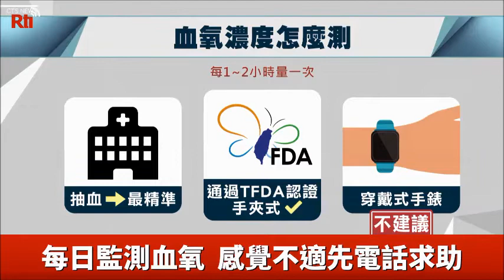【RTI】20210528 โควิด-19 ระบาด เครื่องวัดออกซิเจนปลายนิ้วขาดตลาด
ประชาชนไปร้านขายยา ซื้อเครื่องวัดออกซิเจนปลายนิ้วทีเดียว 2 เครื่อง อุปกรณ์การแพทย์ขนาดเล็กราคา 3,000-4,000 เหรียญไต้หวันนี้ ใช้วัดความเข้มข้นออกซิเจนในเลือด เป็นเครื่องช่วยชีวิตผู้ป่วยที่กักตัวอยู่กับบ้าน ผู้คนแย่งซื้อจนสินค้าขาดตลาด